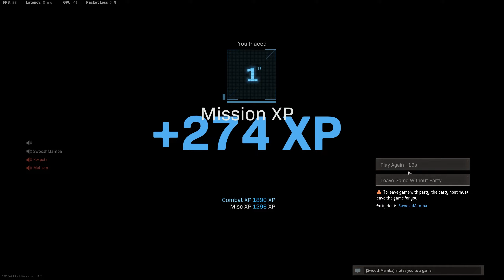Call of Duty: Warzone Dry Win ft. SwooshMamba